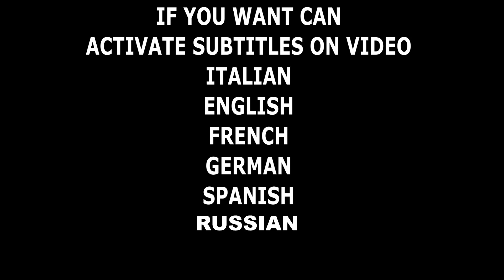IL MIGLIORE SCAFFALE ECONOMICO PER GARAGE - UFFICIO LABORATORIO OLTRE 1500KG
In questo video andremo ad assemblare gli scaffali nel garage, sono 7 e sono da 196x120x50cm. Dopo qualche ora abbiamo finito tutta l'installazione,soddisfatto della qualità e del risultato finale ottenuto.Scaffale economico poichè acquistati con un grosso sconto, oggi costa il doppio! ScaffALE a incastro,senza bulloni .